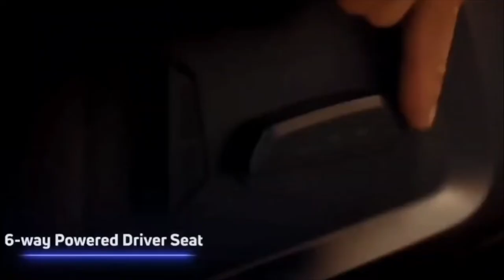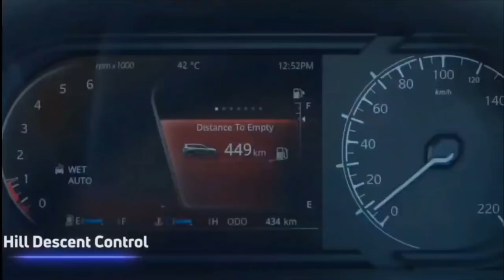TATA SAFARI EV | 20 lakhs 🔥 | 800km range | BEST electric suv